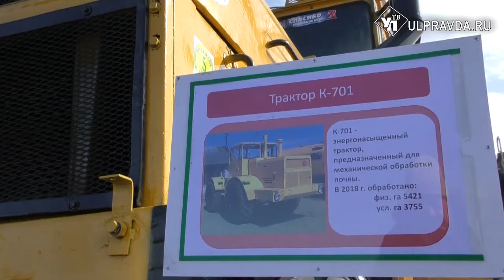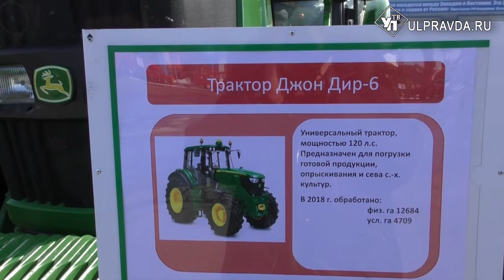К посевной готовы. В Ульяновской области планируют увеличить объем производства зерна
Новоспасский район славится своей плодородной землей. В южном районе области складываются благоприятные условия для выращивания зерновых культур.